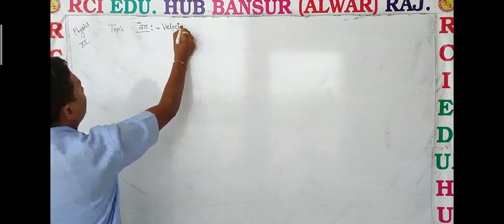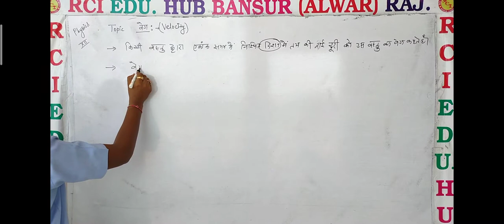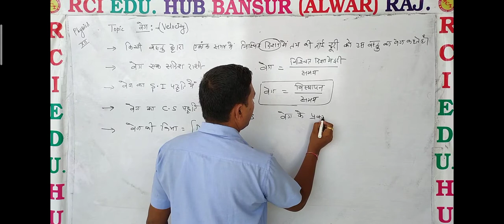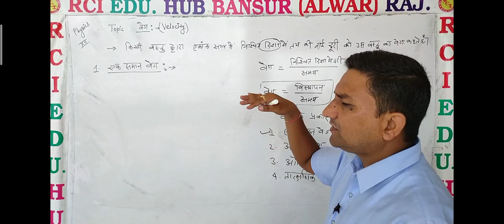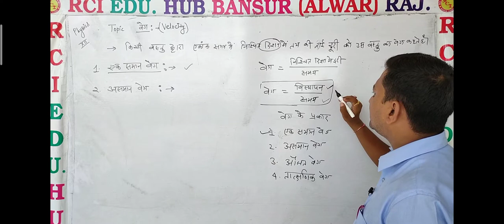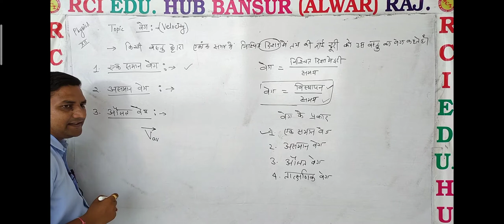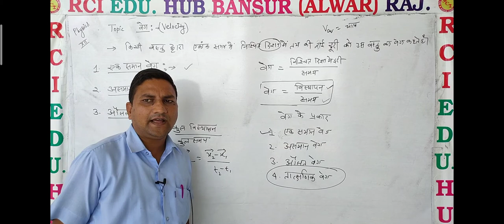वेग ll Rci Edu. Hub Bansur Alwar Raj. ll by ravi sir